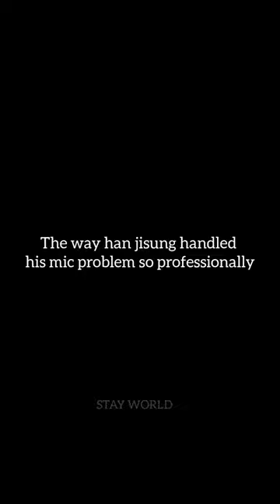Han jisung handled his mic problem so professionally